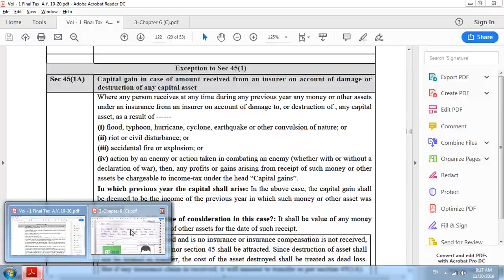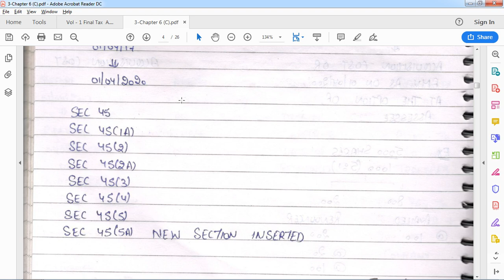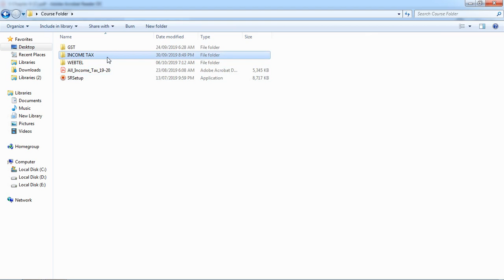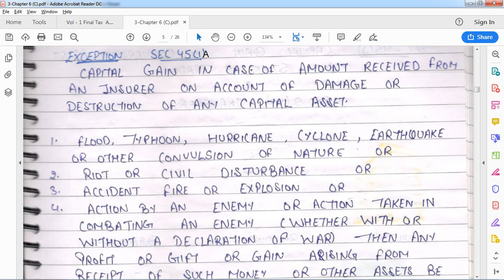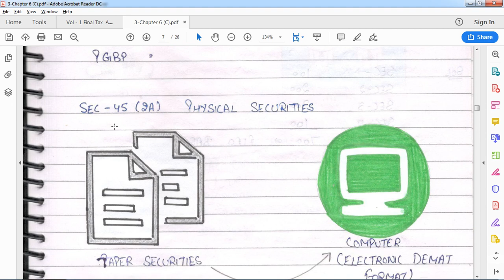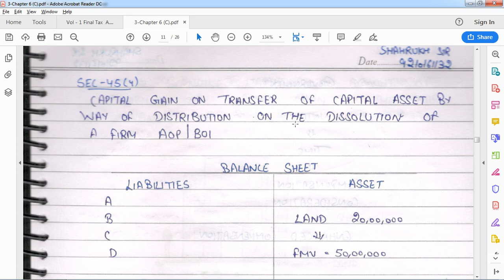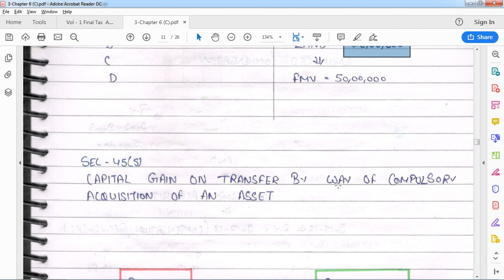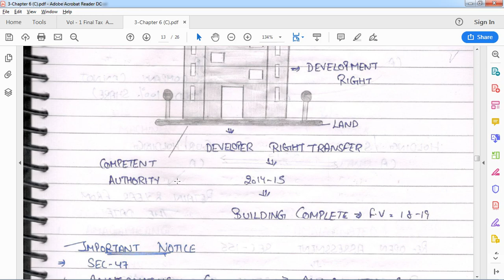9-Income Tax : AY 20-21 : Capital Gains : Lecture 8